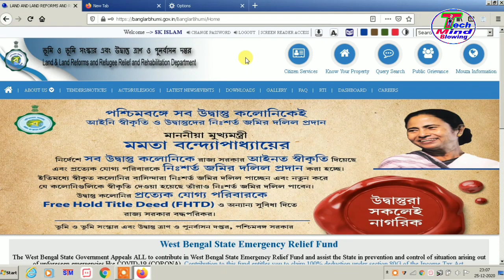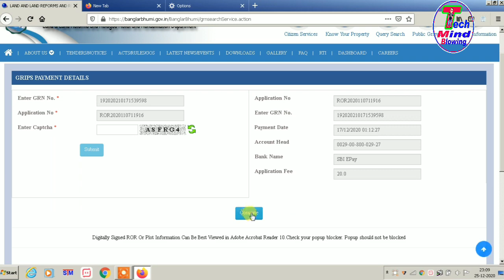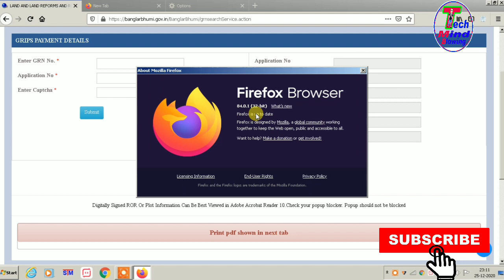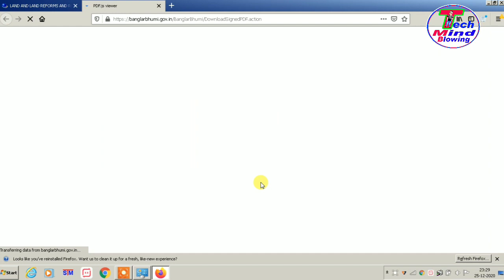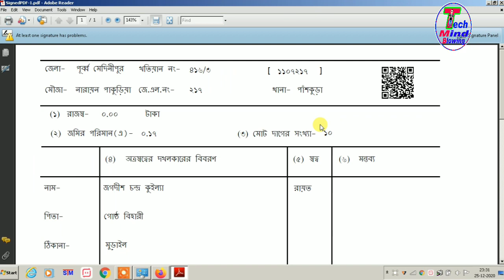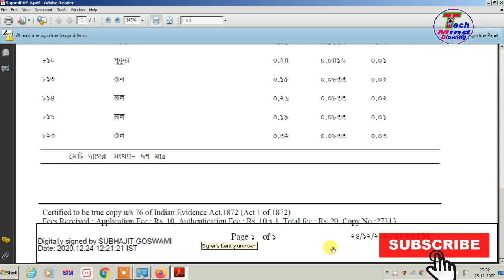How To Download ROR from Banglarbhumi ll ROR Download Problems ll ROR Porcha Download Problems ll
Hello Viewer's,
Through this video I have shown you how to download ror record or porcha in banglarbhumi.gov.in,In this video you will know how to uncheck pop up block in mozila firefox,
Your other Search Queies:
certified copy of ror west bengal
porcha download problems
download ror pdf
how to download ror copy
how to digitally sign a pdf document
how to validate digital signature in pdf
how to sign digital signature in pdf

1.Digiatl Ration Card
2.Voter Card
3.PAN card
Voter Card'র সমস্ত কাজ এখন নতুন VOTER PORTAL(BETA) থেকে ll সঠিক তথ্য জানুন- ভোটার মাস্টারের কাছে ll
আপনার Voter Card,র তথ্যের সঙ্গে সরকারি অফিসের তথ্য  মিলিয়ে দেখুন ll কারণ -সরষের মধ্যেও ভূত থাকে ll
আপনার Digital Voter Card কবে?কখন?কিভাবে? পাবেন তা এখনই জেনে নিন ll Voter Card কখন Print হয় জানুন ll
Digital Voter Card-এর 25 সমস্যা ও তার সমাধান ।। আবেদন থেকে শুরু করে কার্ড হাতে পাওয়া পর্যন্ত ।।